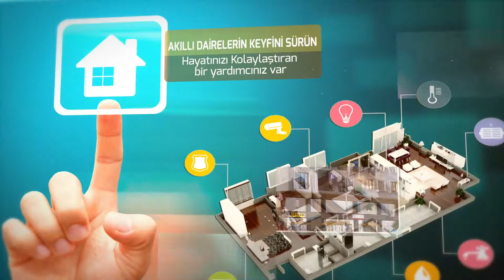Ekolkent Sancak Projesi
Ekolkent Sancak Projesi Pendik'de Yükseliyor

EkolKent Sancak’da Yaşam Başlıyor….
İstanbul Pendik’de sizler için özenle tasarlanmış, göz dolduran mimarisi ile inşa edilen EkolKent Sancak, yaşamınıza yeni bir tarz yeni bir anlayış getiriyor. 2 blok’dan oluşan Sancak projesi sadece 3+1 akıllı daire konseptinde dizayn edilmiştir. 105 m2 ve 119 m2 daire seçenekleri ile geniş, ferah bir yaşam sizleri bekliyor. Muhteşem lokasyonu ve ulaşım imkanları sayesinde zaman kaybını ortadan kaldıracaksınız. Yapılacak olan Pendik çarşı metro istasyonu ve mevcut Pendik tren garı hemen karşınızda, E-5 karayolu sizlere sadece 2 dakika uzaklıkta yer alıyor. Sabiha Gökçen Havalimanı’na sadece 10 dakika da ulaşabilirsiniz. Pendik Çarşı elinizin altında. Pendik Marintürk AVM 5 dakika, Pendik Marmara Eğitim araştırma hastanesi 8 dakika uzaklıkta. EkolKent Sancak ile sizlere güven dolu bir yaşam inşa ediyoruz.